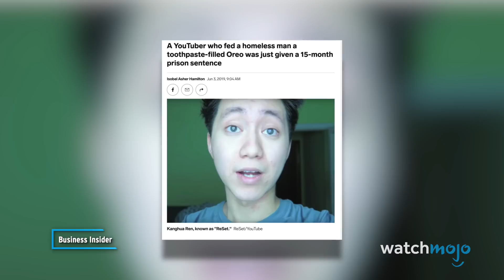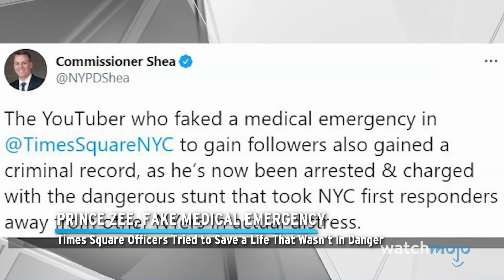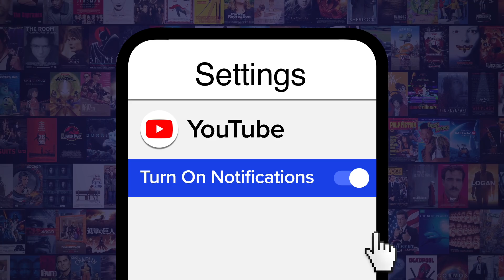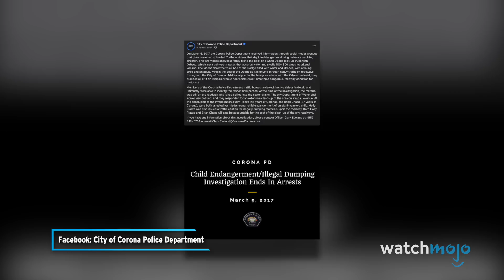Top 10 Times YouTubers Got Arrested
Being internet famous often leads to odd behavior, or worse. For this list, we’ll be looking at times Youtube Stars were charged by legal authorities, be that for heartless pranks, or ill-conceived shenanigans. Our countdown includes Jake Paul, JayStation, RoccoPiazzaVlogs, and more! Did any of these arrests shock you?